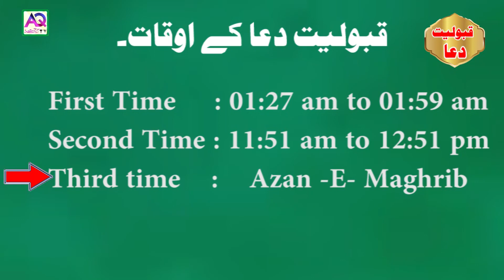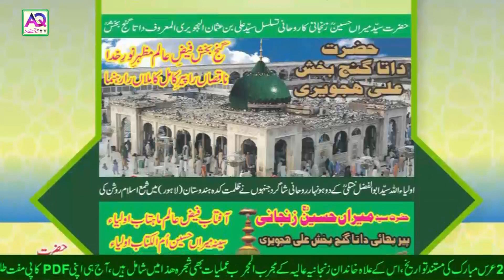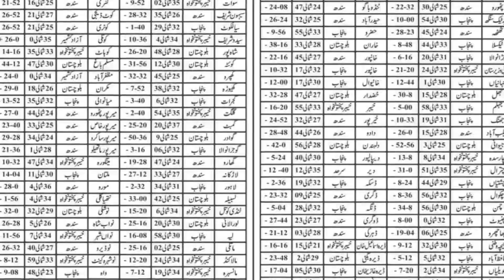22nd January 2021 Today Qabooliyat e Dua ka Waqt Konsa Hoga | Astrologer Shah Zanjani | AQ TV